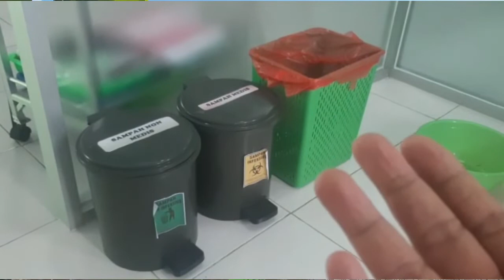60 langkah APN (part 1)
video ini menjelaskan alat alat yang harus disiapkan untuk menolong persalinan normal.